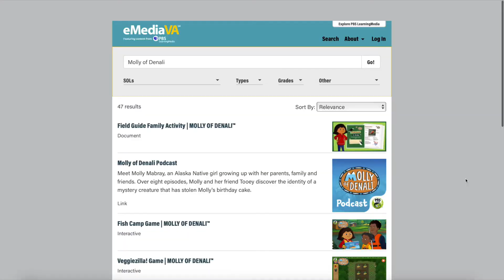Molly of Denali Podcast on eMediaVA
The Molly of Denali podcast is an exciting companion to the popular PBS Kids animated series that airs on WHRO TV 15. Now you can hear the podcast on eMediaVA, our online learning platform for educators and families. Plus, find digital games, lessons, teaching tips and activities that go along with the podcast series.